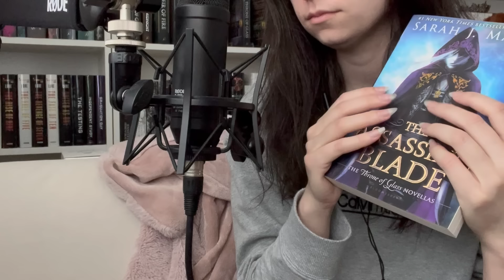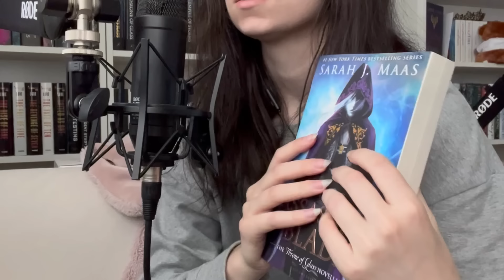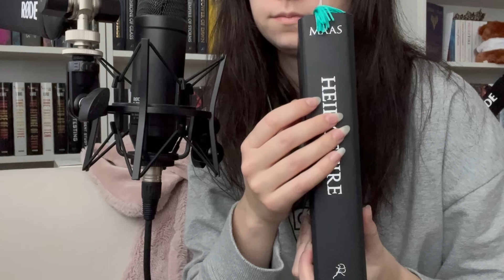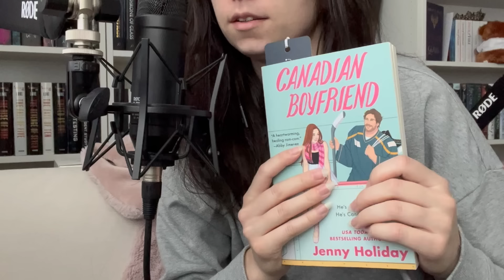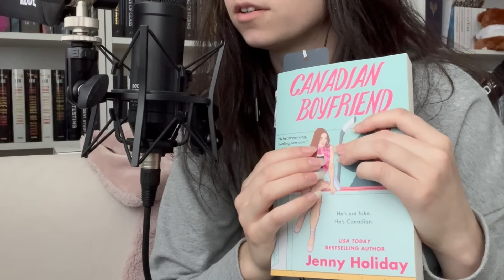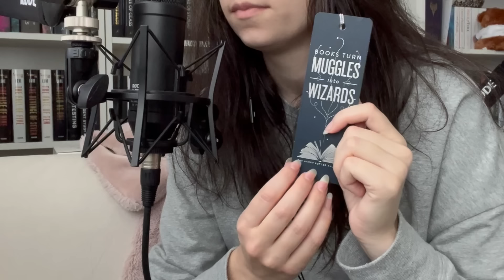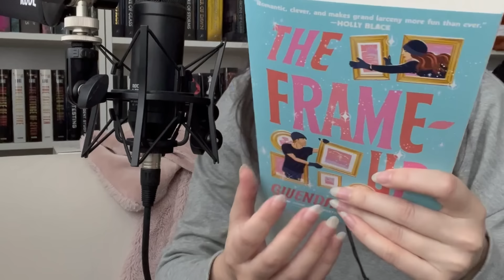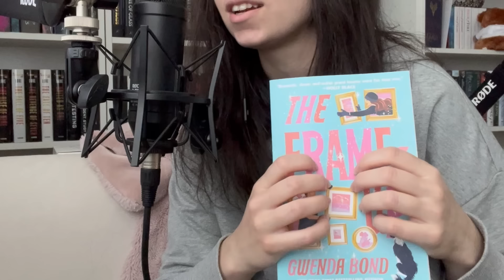ASMR Whispered Reading Wrapup | Everything I Read in May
Relax while I whisper about everything I read in May!

Books I Mentioned:
Canadian Boyfriend
Good Girl Complex
Assassins Blade
Heir of Fire

A Court of Thorns and Roses
Part of Your World
The Shadows Between Us